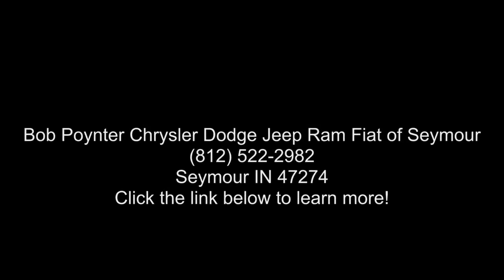2024 Jeep Grand Cherokee Laredo X - Seymour IN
2024 JEEP GRAND CHEROKEE Laredo X, BALTIC GREY/AJX7, V6 Regular Unleaded V-6 3.6 L/220 Automatic, 9 miles, TRANSMISSION: 8,SPEED AUTOMATIC 8HP50, QUICK ORDER PACKAGE 23D LAREDO X ,inc: Engine: 3.6L V6 24V VVT UPG I w/ESS, Transmission: 8,Speed Automatic 8HP50, Laredo X, Power Sunroof, LUXURY TECH GROUP I ,inc: Selectable Tire Fill Alert, Remote Start System, Secondary Active Grille Shutters, 115V Auxiliary Power Outlet, Rain Sensitive Windshield Wipers, Wireless Charging Pad, Heated Front Seats, Heated Steering Wheel, Power Liftgate, GLOBAL BLACK, CLOTH SEATS, ENGINE: 3.6L V6 24V VVT UPG I W/ESS (STD), BALTIC GRAY METALLIC CLEARCOAT, Wheels: 18 x 8 Fully Painted Aluminum, Voice Activated Dual Zone Front Automatic Air Conditioning w/Front Infrared, Vinyl Door Trim Insert, Valet Function.